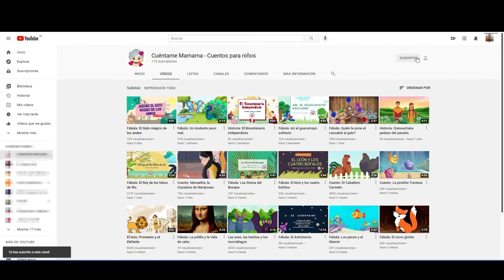70. Cuento: Los Pulpines Sedentarios.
@cuentamemamama-cuentospara9004 nos recuerda que el Deporte y las ActividadesRecreativas son indispensable para el DesarrolloFisico